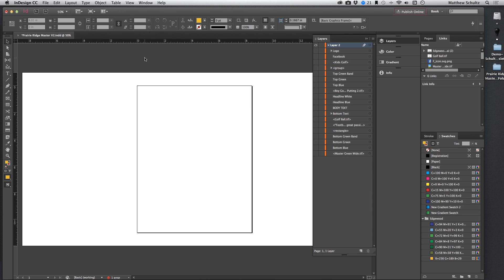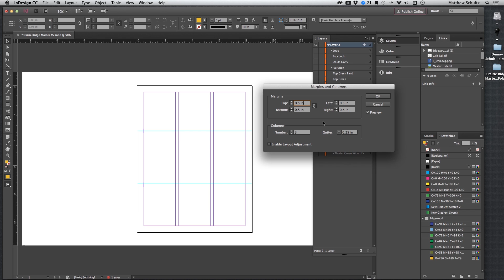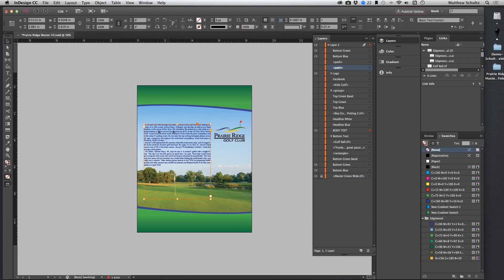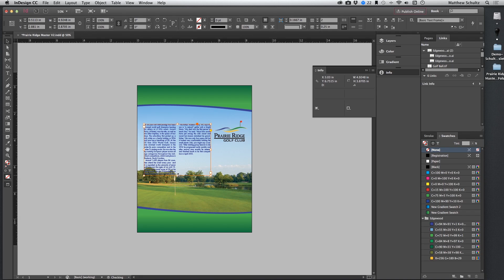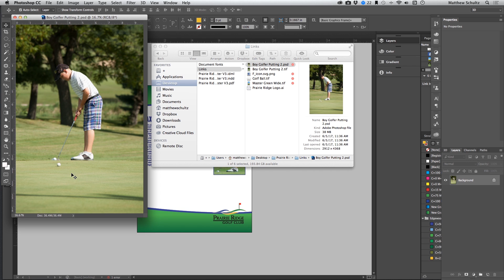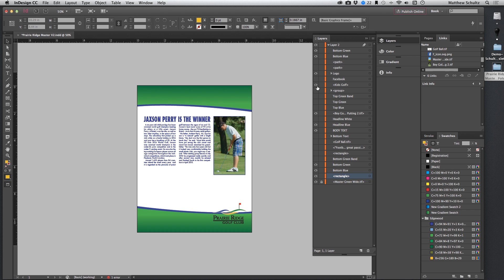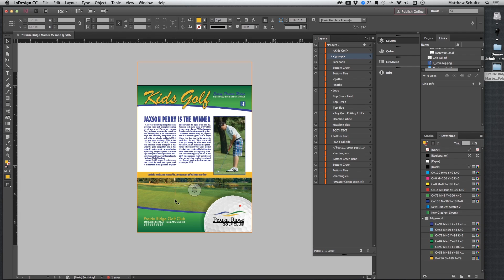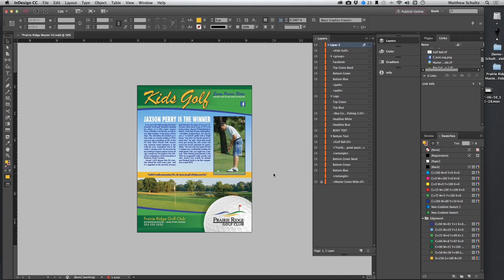Matthew Schultz Does a Presentation for Laying Out a Newsletter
Educator Matthew Schultz does a technical presentation on laying out a flyer using the Adobe suite.